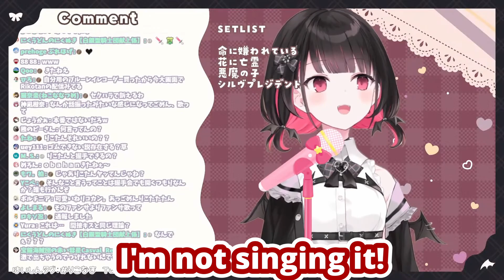How to have "Indirect S*x"... (Rikotan) [Eng Subs]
Rikotan describes a 'creative' way to have 'intercourse'...